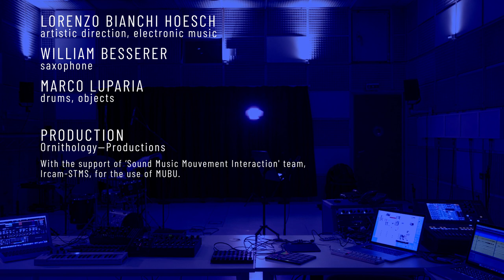This is our thing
title: This is our thing
Lorenzo Bianchi Hoesch: artistic direction, electronic music.
William Besserer: saxophone
Marco Luparia: drums, objects.
Production: Ornithology—Productions.
With the support of ‘Sound Music Mouvement Interaction' team ,  Ircam-STMS, for the use of MUBU.
Images realised during the artistic residency of Lorenzo Bianchi Hoesch at the Ircam-Centre Pompidou - April 2021.

Description:
Music of relationships, interaction, space and mutual learning.
Atmospheric music, open and capable of moving from minimalist soundscapes to virtuoso, fast and dynamic solo moments.
A kind of choral music, in its own way, in which the roles are distributed among all and constantly redefined.
Music that has electronics as its center.
Music that starts from the bottom, from the workshops, from improvisation, horizontally, then evolves into defined forms but always open to evolution and the acquisition of new elements.
A project that wants to go beyond a certain type of relationship between instrument and electronics, which rejects the idea of ​​the augmented instrument, and which, by proposing a real principle of integration and participation, see the role of electronics as the heart of the thing.
William Besserer, a young saxophonist at ease as much with the language of jazz as with the contemporary world and Marco Luparia, eclectic percussionist inventor of a personal and vast sound universe, participate in the creation of a new project under the direction of Lorenzo Bianchi Hoesch for his research and his compositions.
The idea is to create a different space between composition and improvisation, between different aesthetics and different instrumental techniques, following new relationships.
Aware that we are not the first to ask ourselves these questions, we offer, on the other hand, an absolutely new point of view.